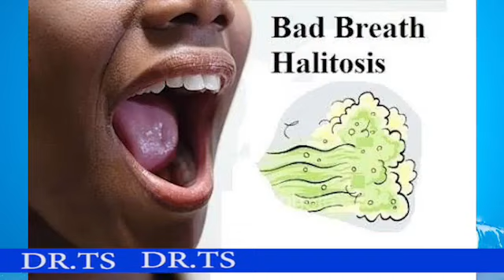Dr ts kiboko ya meno sugu